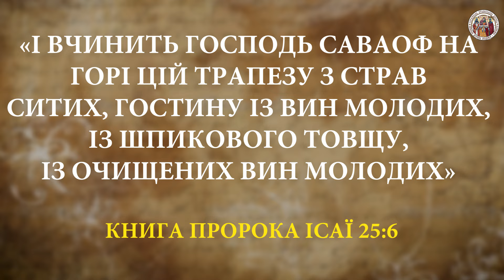⚡Проповідь архієпископа Білогородського Сильвестра у Неділю 14-ту після П’ятидесятниці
💳На підтримку духовної освіти: 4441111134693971

Нашій увазі сьогодні представлена ще одна притча, що відкриває таємницю Царства Небесного. Притча про званих на весілля царського сина. Господь використовує в цій притчі образ шлюбного бенкету. Бенкет в біблійній традиції – символ перемоги і духовного тріумфу. Уже в Старому Завіті образ бенкету використовується для позначення так званого месіанського пиру, який є підтвердженням воцаріння Месії. «І вчинить Господь Саваоф на горі цій трапезу з страв ситих, трапезу із вин молодих, із шпікового товщу, із очищених вин молодих», — пророкує великий пророк Ісайя наступ месіанського пиру (Іс. 25:6). Отже, пир і особливо весільний пир — образ яскравий, зрозумілий і очевидний, а крім усього іншого, весілля — це символ радості спілкування, яке може бути між людьми.

Текст проповіді читає - студент КДА Давид Шарамко.